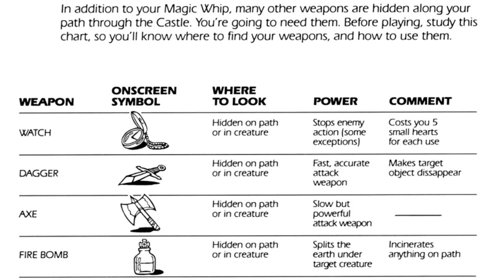¿Se Puede Completar El Castlevania 1 SIN ATACAR Con El LÁTIGO?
Nos adentramos nuevamente al castillo de Transilvania en este clasicazo de la NES, pero ahora con un inconveniente desafío: sin usar el una de sus armas más emblematicas. Así me pasé Castlevania 1 de NES Sin usar el Látigo.

..:: TIME LINE ::..

0:00 Intro
1:56 Nivel 1
5:16 Nivel 2
6:35 Nivel 3
8:16 Nivel 4
9:37 Nivel 5
10:56 Nivel 6
12:00 Conclusión

..:: CREDITOS ::..

Edición y Diseño Metraje: Adhemar Casal.
Metraje: Alpha_bit.
Guion y Revisión: Adhemar Casal, Alpha_bit.
Locución: Adhemar Casal
Programas usados: NVIDIA Shadow Play,  Camtasia 8, Audacity, OBS, Adobe Photoshop CC 2020, Adobe After Effects CC 2020 y Vegas Pro 17

Videojuegos mostrados: castlevania, castlevania aria of sorrow, earthbound, mario bros, ninja gaiden, devil may cry 2, sonic,

Musica usada: el OST de ever17 y castlevania

El footage mostrado es una combinación de gameplays míos y de otros canales de youtube

..:: MÁS CONTENIDO ::..